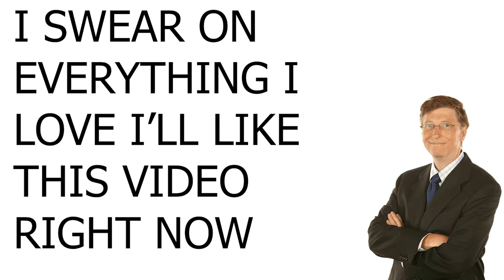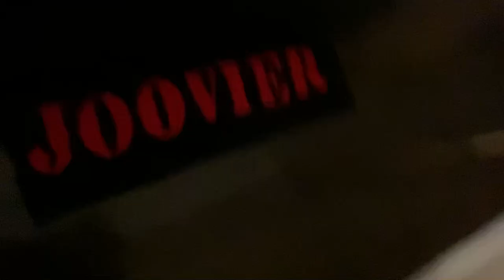I Told My Girlfriend to Move In With Me and This Happened